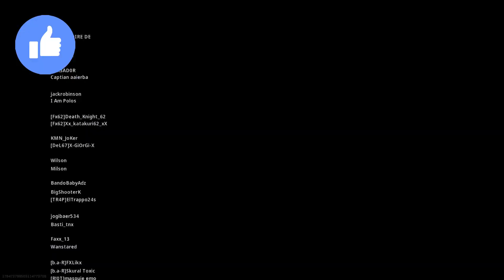Ma première partie avec mon voisin monstrueux et première Victoire Warzone (CODMW2019 PS4)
Hello les amis, je vous propose un cadeau pour ce week end de Pâques, une victoire Warzone.
Première fois que je joue avec mon voisin, un dingue hallucinant d'ailleurs et un pote.
Je vous laisse prendre connaissance de notre périple face à tout ces barbares.

Les amis à Tchao bye bye !

Support: SONY PS4
Stream avec un Avermedia 2 Plus
Montage avec Filmora 9
Micro casque HX CLOUD ALPHA et BLUE BALL